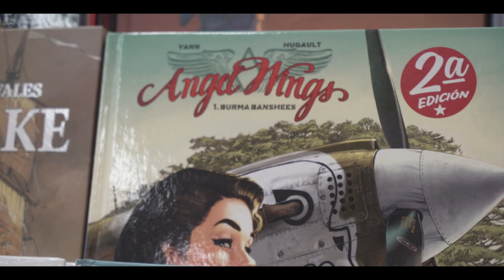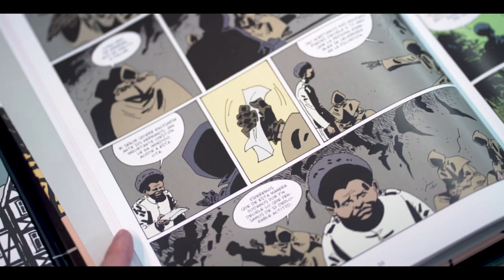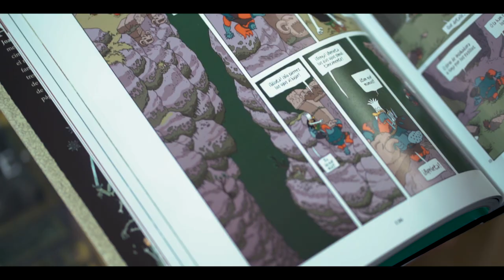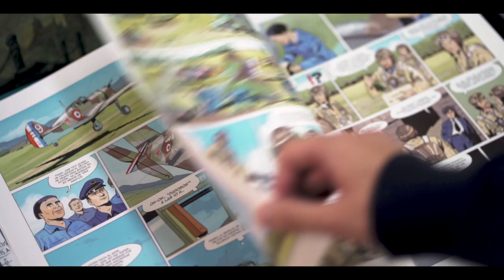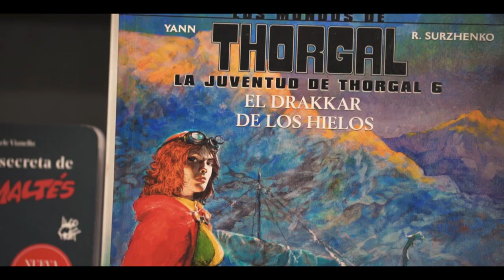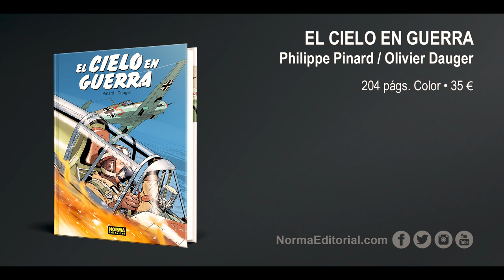Novedades EUROPEO | NOVIEMBRE 2019 | NORMA EDITORIAL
Álvaro Nofuentes, editor de cómic europeo, nos presenta las novedades de NOVIEMBRE, que lanzamos el 31 de octubre. ¡Ya a la venta!

Conoce al detalle todas las novedades en nuestra revista Descubre